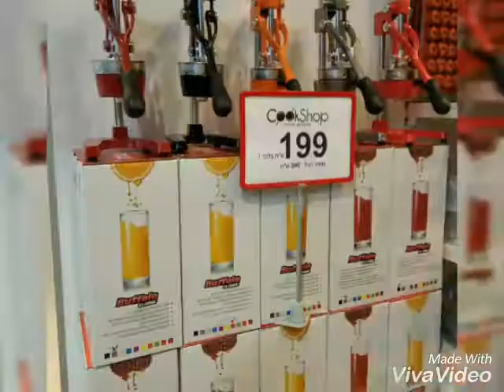XiaoYing Video 1535034063165